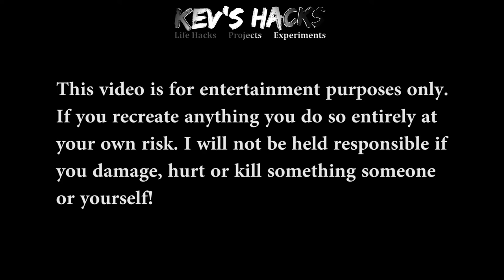9 Ways To Open a BOTTLE Without an Opener